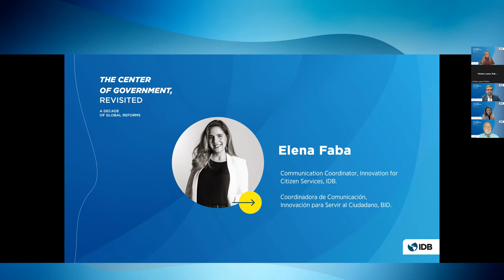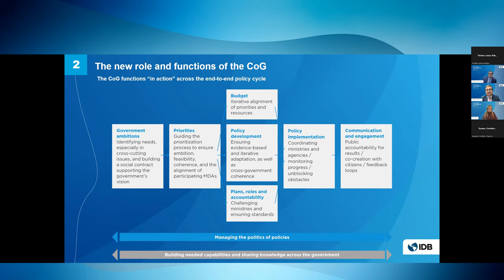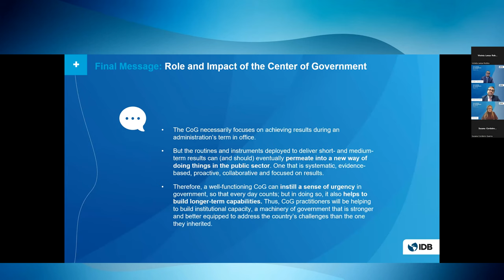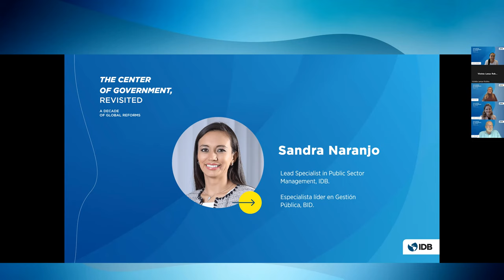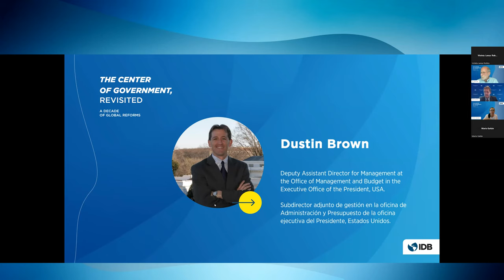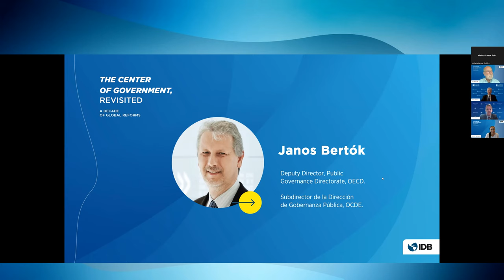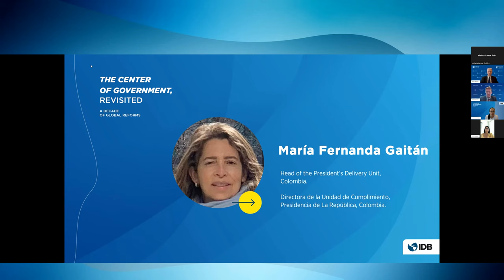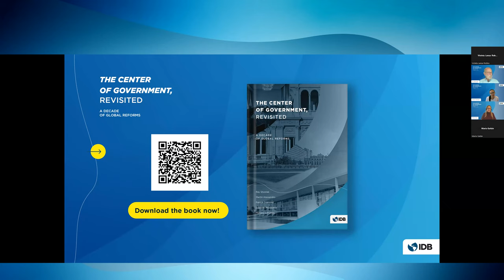Repensando el Centro de Gobierno: una década de reformas a nivel global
Te invitamos a conocer cómo han evolucionado las instituciones de Centro de Gobierno en el lanzamiento del libro “Repensando el Centro de Gobierno: una década de reformas a nivel global”.

Una publicación que, casi una década después del libro “Gobernar para cumplir con los ciudadanos: el rol del Centro de Gobierno en América Latina y el Caribe”, analiza los cambios y desafíos en el contexto global que impactan la buena gestión de la gobernanza en América Latina y el Caribe.

En este libro encontrarás una recopilación de lecciones aprendidas a lo largo de estos 10 años de apoyo al fortalecimiento institucional de los Centros de Gobierno de la región y herramientas concretas para mejorar la gestión pública.